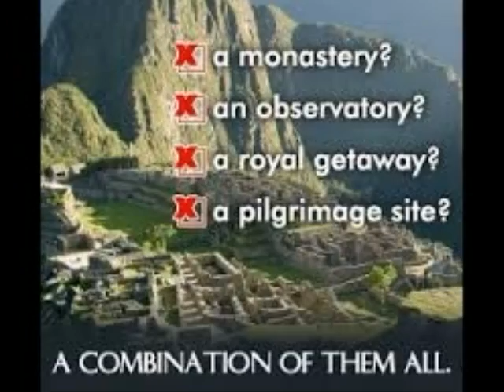PhotoStory Machu Piccu